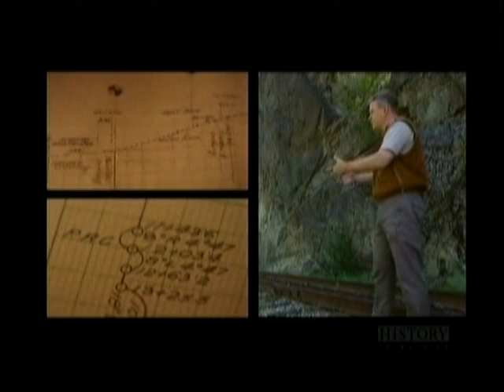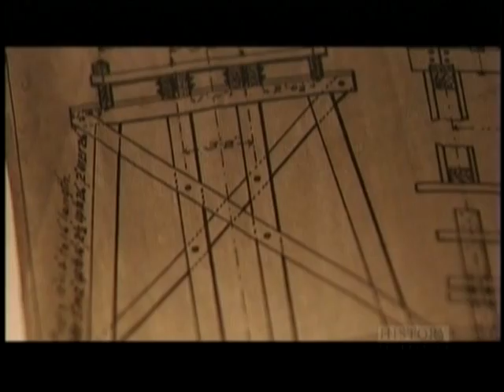Ken Johnson talks about northern engineering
Ken Johnson talks about the White Pass and Yukon Railway, and the challenges associated with engineering in the Canadian north based upon his 20 years of experience.